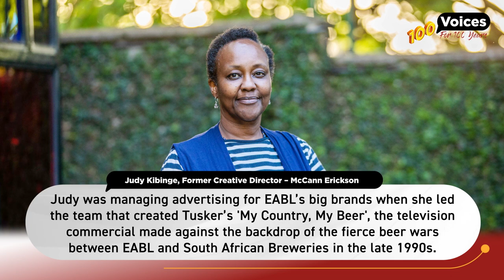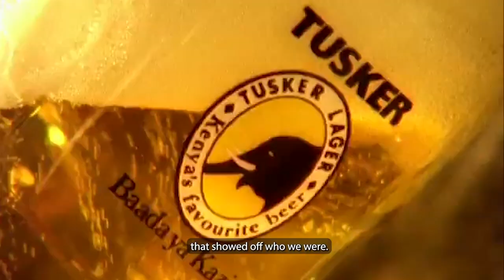The Tusker Ad that reignited patriotism- JUDY KIBINGE, FORMER CREATIVE DIRECTOR – McCANN ERICKSON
For 100 years, EABL has evolved in leaps and bounds. Behind this success are people who received the mantle to steer the ship at different points in its history. These are their voices.